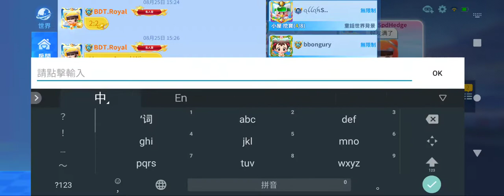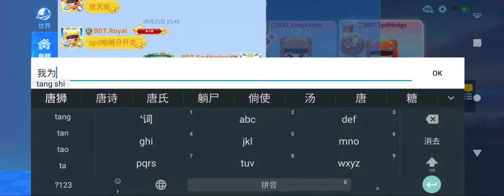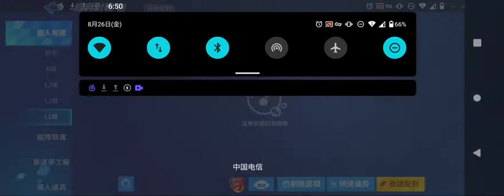Kart west BDT vs zenXRecorder_26082022_060147